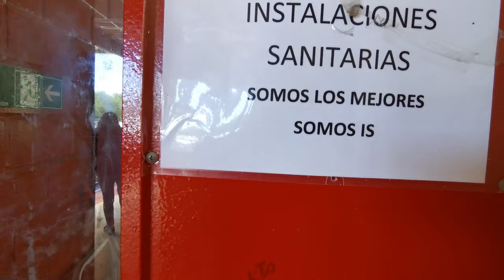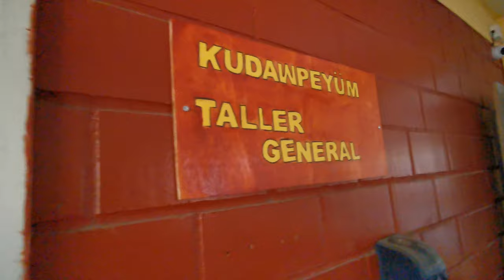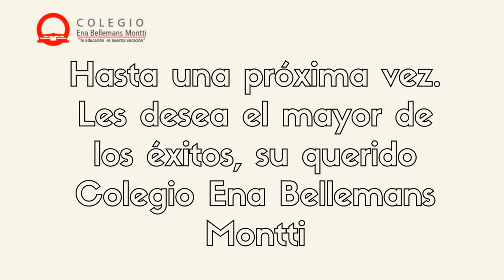Video Despedida 4to Medio 2020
Un video hecho con mucho cariño por la comunidad del Colegio Ena Bellemans Montti para la generación  de 4to Medio 2020